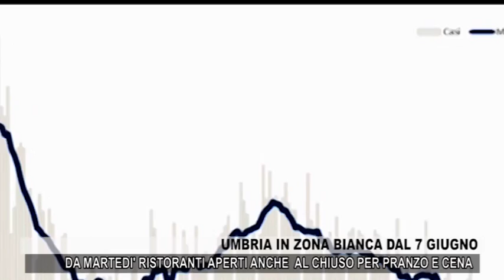COVID: DA MARTEDI' 1 GIUGNO RISTORANTI APERTI AL CHIUSO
Dal tg di Tef channel del 30 maggio 2021